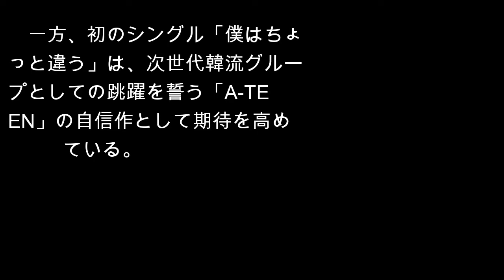「PRODUCE 101」シーズン2出身の「A-TEEN」、9月に日本デビュー＆大規模PRに突入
DS＆Aエンターテインメントが10人組アイドルグループ「A-TEEN」をローンチする。彼らは来る9月1日、日本で初のデジタルシングルを発表し、本格的な活動に突入する計画だ。